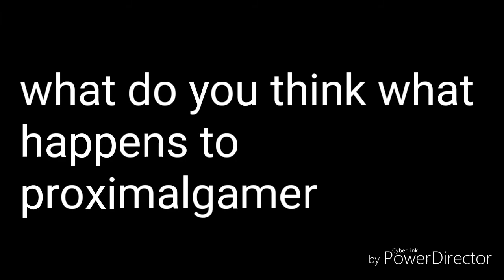The back stage teaser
happy going to make some series no 😁😁😁😁😁😁